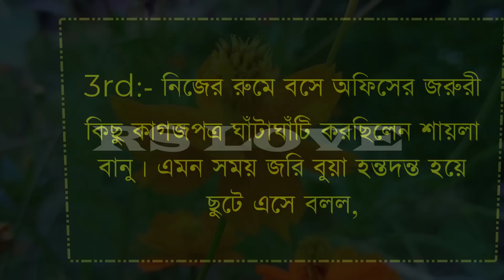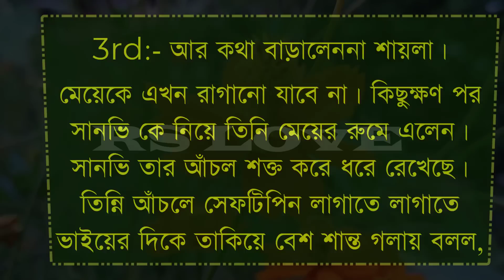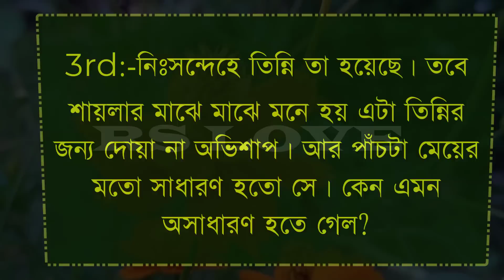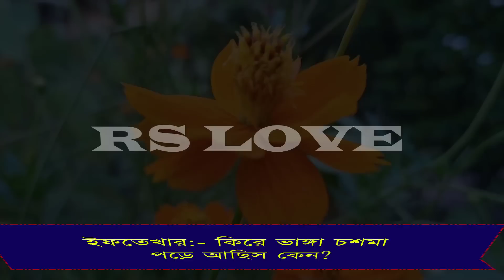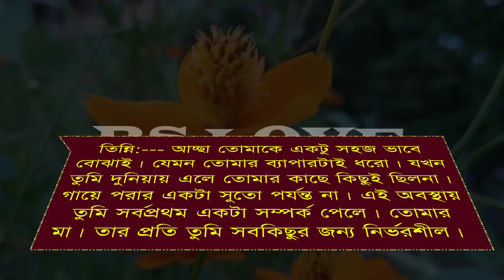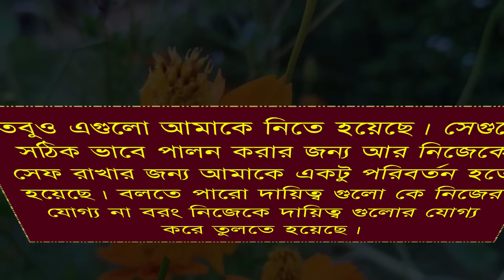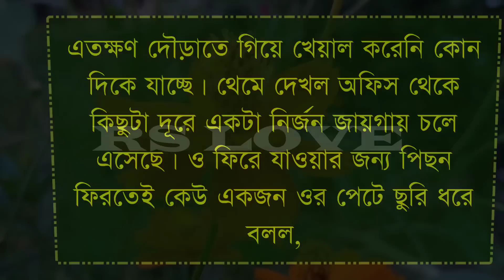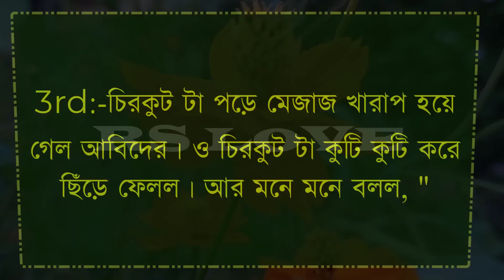প্রেমে পড়া বারণ || Cute Love Story || পর্ব ১|| ft : Himu & Shonalika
* আজকের নতুন ভিডিও হলো প্রেমে পড়া বারণ || Cute Love Story || পর্ব ১|| ft : Himu & Shonalika *

VOICE ACTING

  -: Himu & shonalika & jayanta & Maisha & Raj & tithi  :-

• Carector Name

VIDEO EDITING

        -:  SAGIR * MAINUDDIN :-

THUMBNAIL EDITING

                    -: SAGIR :-

• Script Writer :

Story code : ppb

                     ● RS LOVE ●